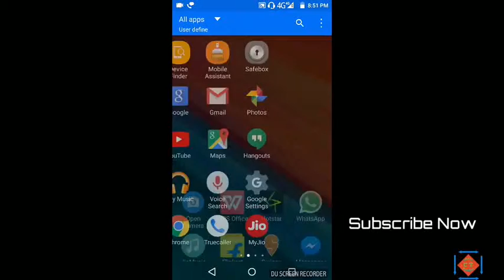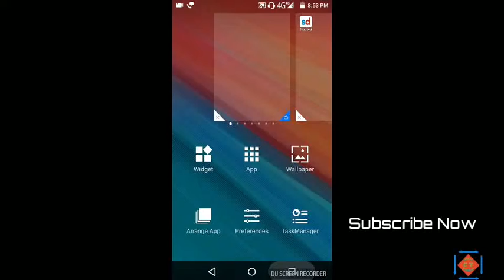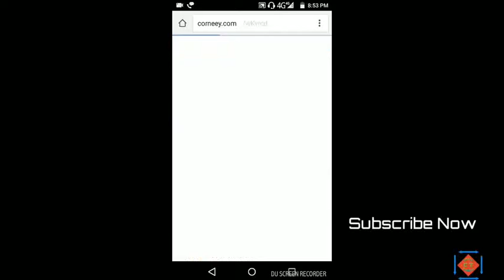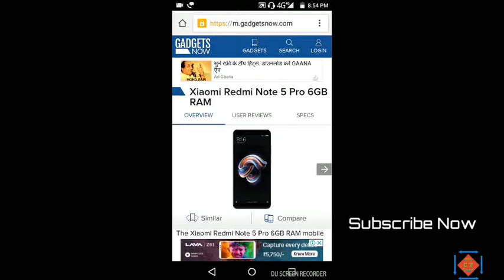Earn Money On / Url Shortener / Link Shortner App / தமிழில்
Support  Me °